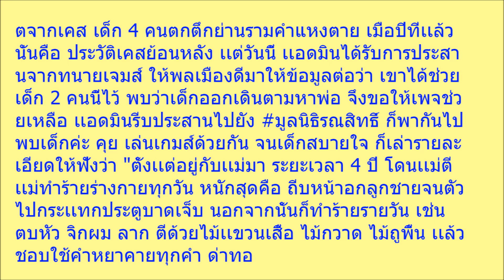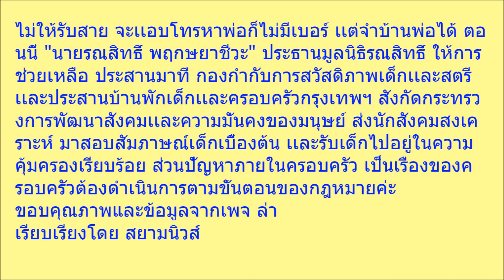จำได้ไหม 2 พี่น้องคดีเด็ก 4 คนตกตึก หนีออกจากบ้าน ล่าสุดเจอตัวแล้ว หนูน้อยพนมมือ ร้องไห้ หนูไม่อยากก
จำได้ไหม 2 พี่น้องคดีเด็ก 4 คนตกตึก หนีออกจากบ้าน ล่าสุดเจอตัวแล้ว หนูน้อยพนมมือ ร้องไห้ หนูไม่อยากกลับไปหาเเม่อีก จนตาย